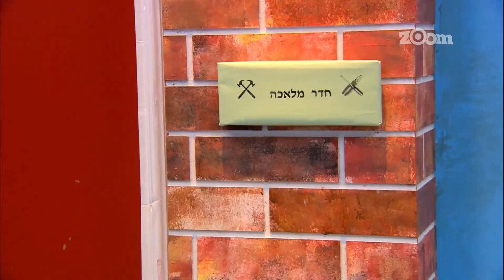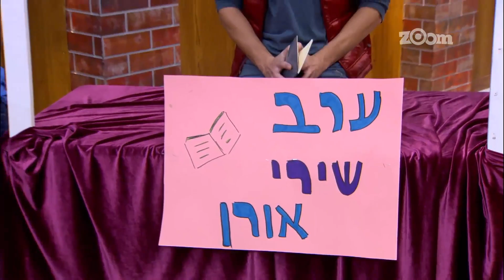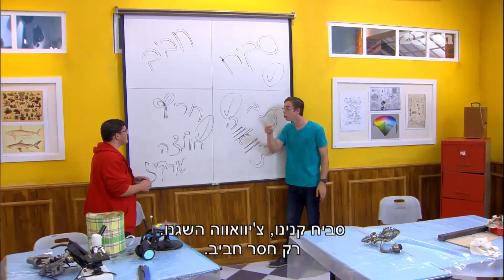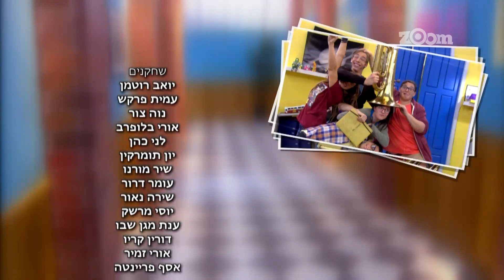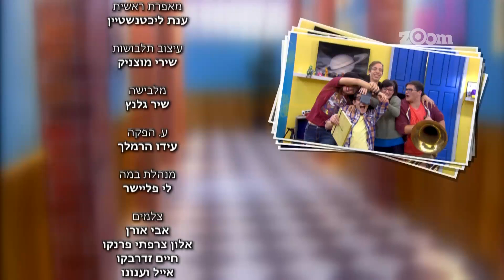מועדון החנונים פרק 2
כבר ביום הראשון ללימודיו בתיכון, מבין יותם שההירארכיה הבית ספרית החדשה הגדירה אותו כחנון עוד לפני שהספיק לקלוט איפה הכיתה שלו בבניין הלא מוכר. למזלו הוא מגלה שהוא לא לבד אלא מוקף בחנונים נוספים הנמצאים בתחתית שרשרת המזון הבית ספרית ומנסים גם הם להבין איך שורדים את הג'ונגל החברתי המאיים. יותם מחליט לעשות מעשה ולהקים עם חבריו החדשים את "מועדון חנונים".
בבסיס המועדון והסדרה, יעמוד ספר החוקים שייכתב ע"י יותם וירכז את כל הלקחים, הטיפים, האזהרות והעצות שכל חנון צריך לדעת כדי לצלוח בשלום את החיים בבית הספר.
העלילה המרכזית של כל פרק תתבסס על כלל ספציפי מתוך הספר.

קרדיט,רשת שידור - HOT, ערוץ זום